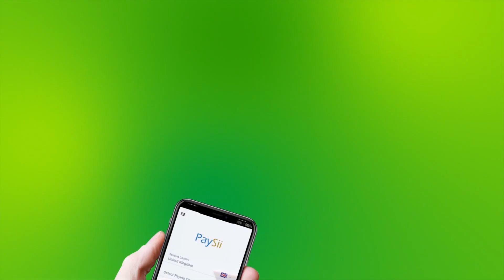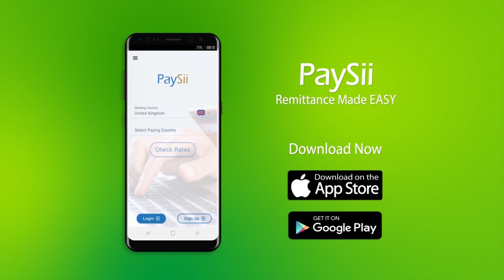Kiiniya Oo Dib U Furaysa Duulimaadyadii Caalamiga Ahaa